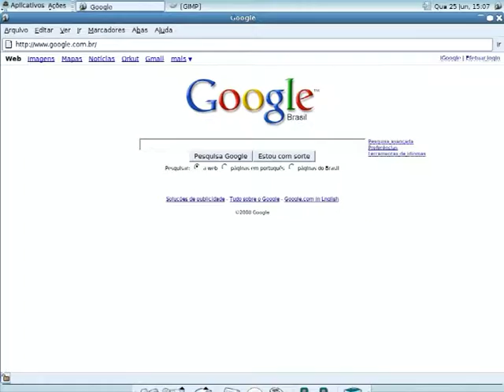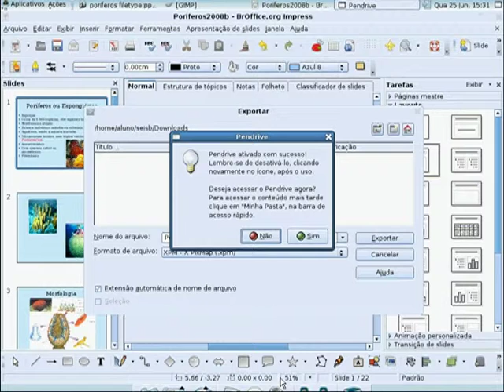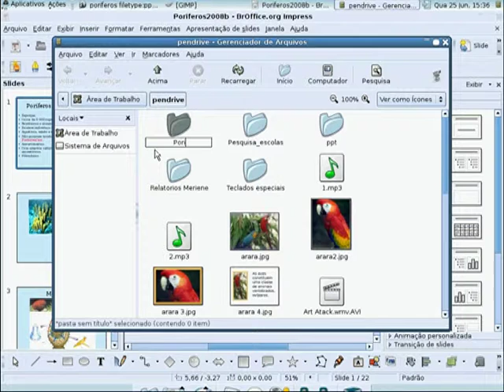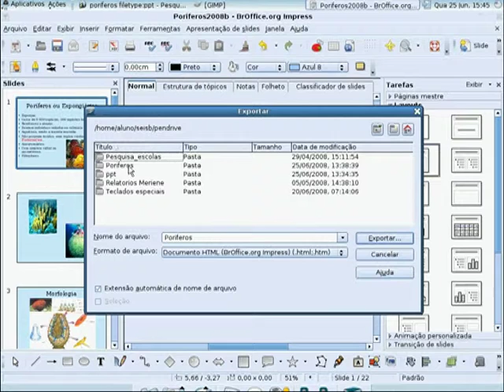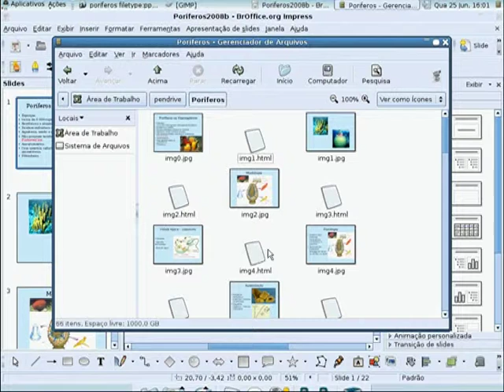PPT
Fazendo download de arquivos em PPT no laboratório do PRD.